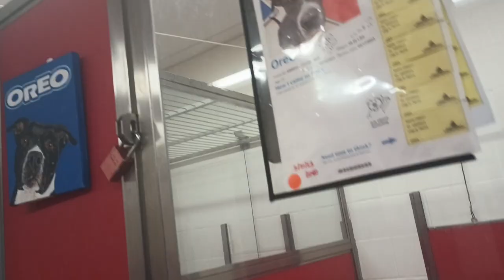Oreo 2y A809954 kennel 48 pod 2 PACC shelter ~serene as I approach, we play, hopin 4 some balance634